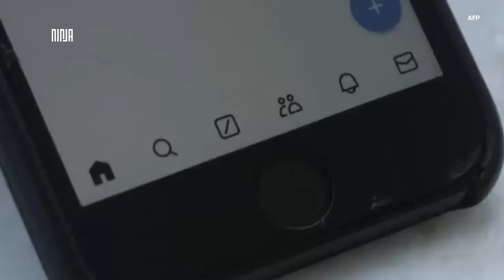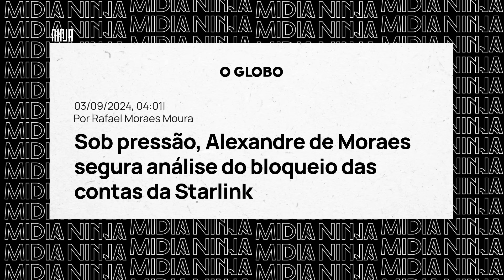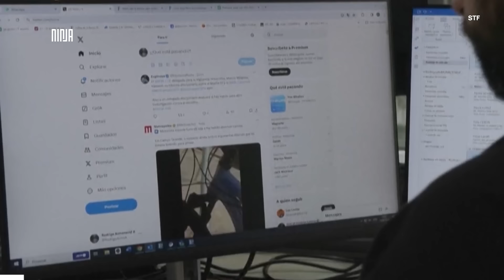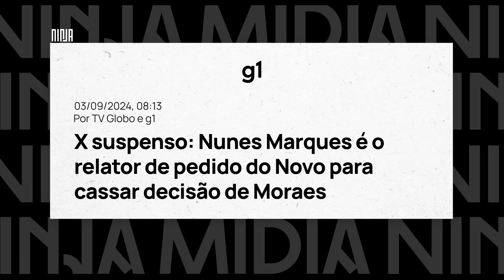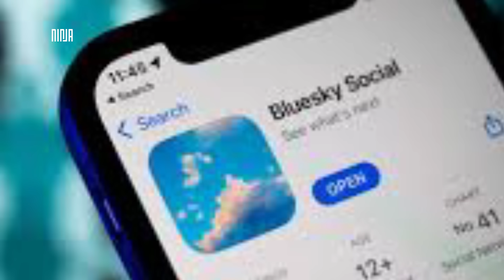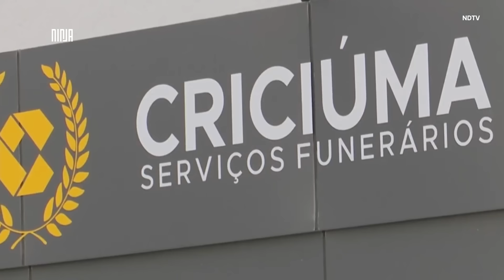🔥Moraes trava cabo de guerra🔥Segura bloqueio à Starlink, provoca ira bolsonarista no X🔥Resumo Do Dia